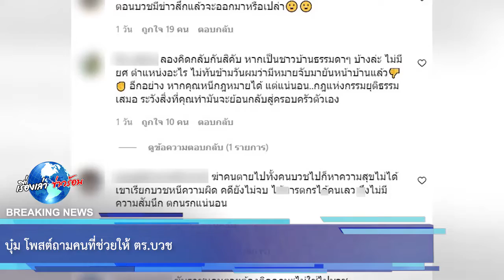บุ๋ม โพสต์ถามคนที่ช่วยให้ ตร.บวช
ขอขอบคุณ : boompanadda , ช่อง7, pptv
ขอขอบคุณข้อมูลจาก: